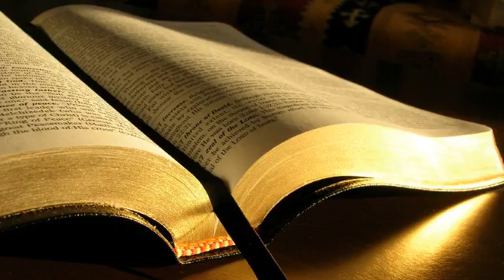Florin Ghiță # Coloseni 3.12-14 # 01.06.2016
Zidire, seara
Predică, Coloseni 3:12-14, mesaj transmis prin Florin Ghiță
miercuri, 1 iunie 2016
Coloseni 3:12 Astfel dar, ca niște aleși ai lui Dumnezeu, sfinți și preaiubiți, îmbrăcați-vă cu o inimă plină de îndurare, cu bunătate, cu smerenie, cu blândețe, cu îndelungă răbdare. 13 Îngăduiți-vă unii pe alții și, dacă unul are pricină să se plângă de altul, iertați-vă unul pe altul. Cum v-a iertat Hristos, așa iertați-vă și voi. 14 Dar mai presus de toate acestea, îmbrăcați-vă cu dragostea, care este legătura desăvârșirii.